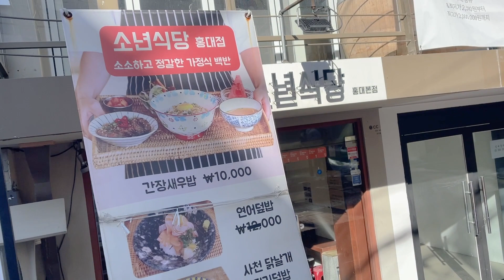【韓国ひとり旅】ホンデ穴場のカンジャンセウランチで素敵な時間を過ごす | 韓国料理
カンジャンセウを楽しめる
ホンデの奥の方にあるいい感じの食堂

こじんまりした感じで静かで
若者の街だけど落ち着いてる

ホンデは結構穴場探せばいいところ
あるからこういうお店は貴重

新大久保でもカンジャンセウランチが
大人気だから本場のカンジャンセウ
食べてみたいって人にかなりおすすめ

そして韓国ひとり旅ですごく行きやすいっていうのでぜひ

【店舗情報】
エリア：홍대(弘大)
店名：소년식당(ソニョンシクダン)
料理名：간장새우밥(カンジャンセウバブ)
お値段：₩10,000(約1,000円)